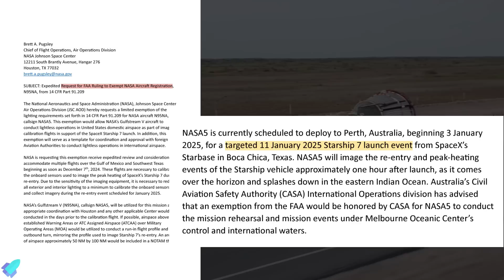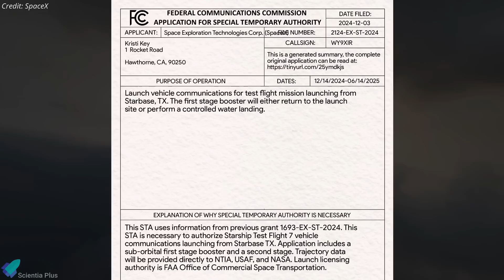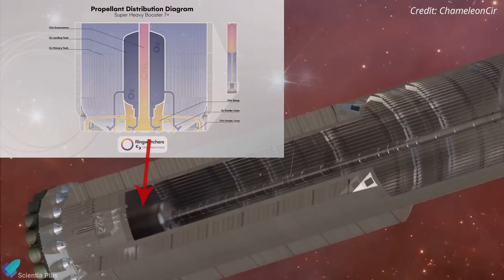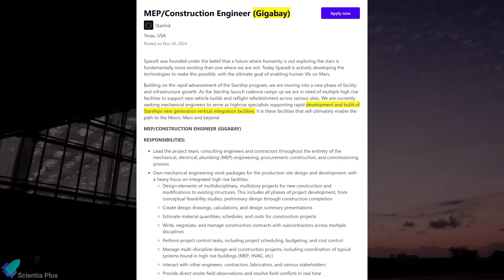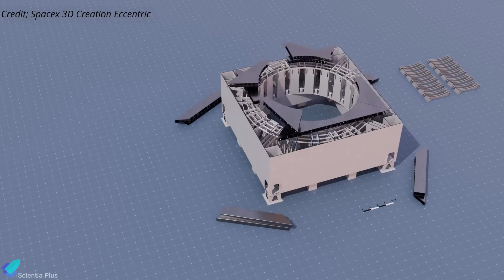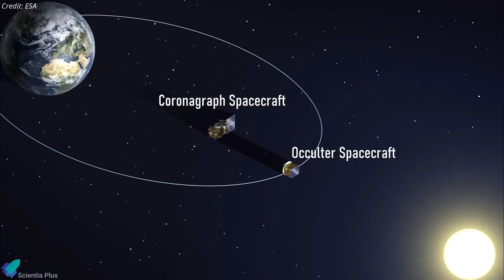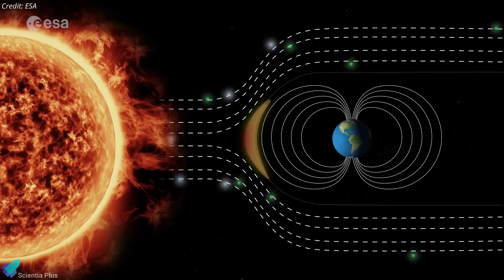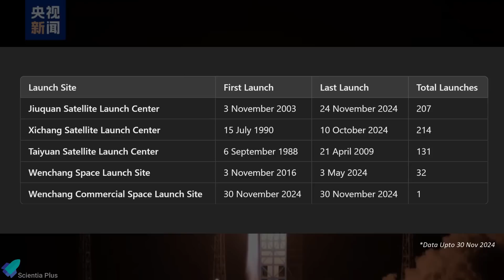SpaceX Reveals Starship Block 2 Booster Upgrade That Will Fix Landing Issues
Starship Flight 7 Preparations Underway! 🚀 A NASA document hints at a January 11th launch for this historic mission. Super Heavy Booster 14 and Starship 33 are gearing up with engine installations and static fire tests. Meanwhile, SpaceX is laying the foundation for taller Block 2 and Block 3 boosters with increased propellant capacity and Raptor V3 engines. Over at Kennedy Space Center, Pad 39A's redesign is progressing, incorporating lessons from past launches. Get the latest insights into SpaceX's innovations and their ambitious future plans. Don’t miss out! 🌌✨

ISRO's PSLV successfully launched Europe's Proba-3 mission to study the Sun's mysterious corona. China successfully launched its advanced Long March 12 rocket from the Wenchang Commercial Space Launch Site.

Scripted on December 5th, 2024

00:00 Starship Updates
06:40 ISRO Launched Europe's Proba-3 to Unlock Sun's Mysteries!
09:21 China’s New Rocket Revolution: Long March 12 Unveiled!

1. Starship V2 Explained:
3. Starship V2, V3 & Raptor V2, V3 Complete 2024 Update
4. Raptor V3 Mega Upgrades & First Test
5. Latest Starship Upgrades

Image Credits:
SpaceX
NASA Spaceflight
ChameleonCir
RGV Aerial Photography
Chrome Kiwi
Greg Scott
ESA
China National Space Administration (CNSA)

Video Credits:
SpaceX
LabPadre Space
skyshowtv
Ryan Hansen Space
NASA Spaceflight
Spaceflight Now
Spacex 3D Creation Eccentric
ISRO
NASA
ESA
Naztronomy
China Global Television Network (CGTN)
Shanghai Academy of Spaceflight Technology (SAST)

Thumbnail Image Credit:
SpaceX
ChameleonCir